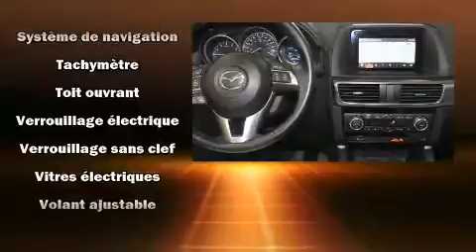2016 Mazda CX-5 in Anjou, QC H1E 7K7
Allez-y, demandez �� essayer le Mazda CX-5 2016. Affichant moins de 30 000 km au compteur, ce VUS 4 portes met la priorit�� sur le confort, la s��curit�� et son c��t�� pratique. Gr��ce �� la souplesse de son moteur 4 cylindres de 2,5 litres, les passages de vitesses se font tout en douceur, vous serez aussi rassur�� par son syst��me du contr��le dynamique de la stabilit��. Sa transmission int��grale vous reliera fermement �� la route. Les caract��ristiques suivantes sont incluses: si��ges en cuir, des essuie-glaces intermittents, une t��l��commande int��gr��e d'ouvre-porte de garage, le si��ge conducteur �� commande ��lectrique, le r��troviseur central avec fonction anti��blouissement automatique, un afficheur de la temp��rature ext��rieure, et un climatiseur. Ses attrayantes roues en alliage s'harmonisent aux formes des ailes qui accentuent le caract��re sportif du v��hicule. Le toit ouvrant assist�� illumine l'habitacle de lumi��re naturelle. Le syst��me de navigation int��gr�� procure des instructions �� chaque intersection, et les commandes de cha��ne st��r��o au volant permettent d'ais��ment r��gler le syst��me tout en conduisant. La cha��ne haute fid��lit�� alimente 9 haut-parleurs, qui reproduisent un son sensationnel. Les coussins gonflables lat��raux sont con��us pour prot��ger la t��te des occupants lors de violentes collisions. Notre personnel comp��tent est �� votre disposition pour r��pondre �� toutes vos questions. Nous vous aiderons �� trouver le bon v��hicule au prix qui respecte votre budget. Nous sommes l�� pour vous aider.